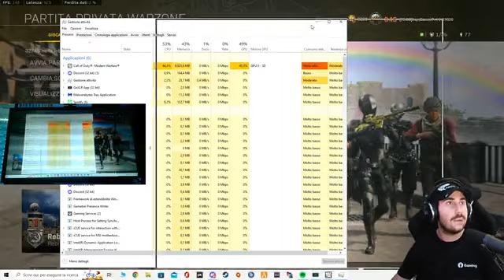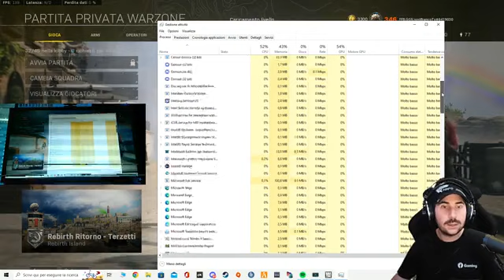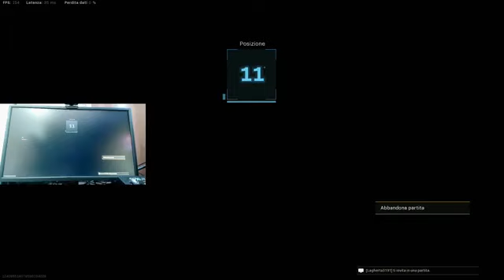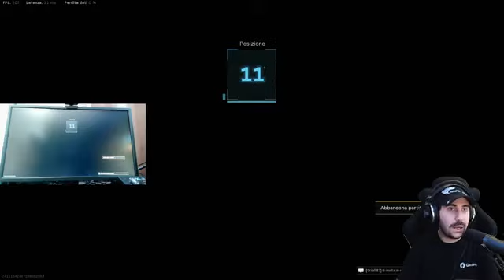Torneo Est Rebirth Trio, ieri 200 punti al torneo